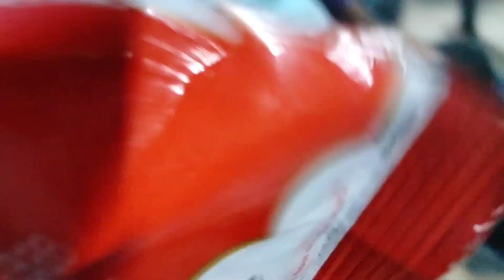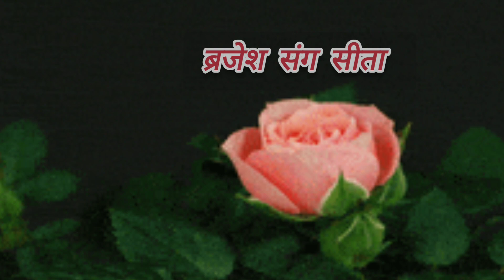Tilak Celebration Of Brajesh Sir |💝 ब्रजेश सर का तिलक उत्सव।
(special tilak celebration vlog) आखिर आ गई शुभ घड़ी 🎎
hmare yaha ke riti riwaj kese hua bhai ka tilak Celebration
 Tilak Celebration Of Brajesh Sir |💝 ब्रजेश सर का
Tilak celebration
celebration kool the gang
celebration official music video
kool and the gang celebration
village marriage celebration
village marriage ceremony